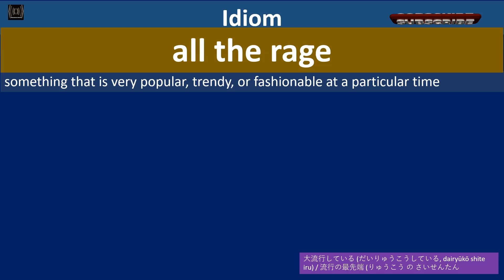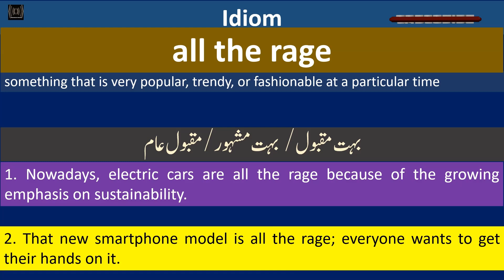| Idiom | all the rage | Meaning in Urdu | Meaning in English | English vocabulary |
How to improve English pronunciation for Urdu speakers
how to improve English speaking skill
English learning for students
css preparation